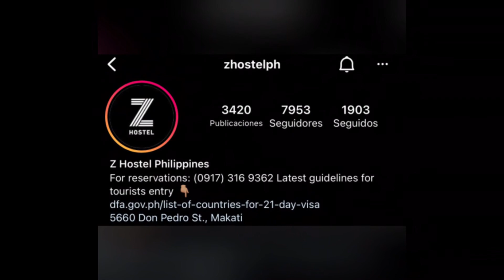Z Hostel | Poblacion, Makati | Manila nightlife | Rooftop bar | Backpacking | Philippines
Z Hostel, Makati

AN ACT PRESCRIBING THE INTELLECTUAL PROPERTY CODE AND ESTABLISHING THE INTELLECTUAL PROPERTY OFFICE, PROVIDING FOR ITS POWERS AND FUNCTIONS, AND FOR OTHER PURPOSES.

Copyright protection for artistic, literary and derivative works lasts during the lifetime of the author plus 50 years after the author's death.